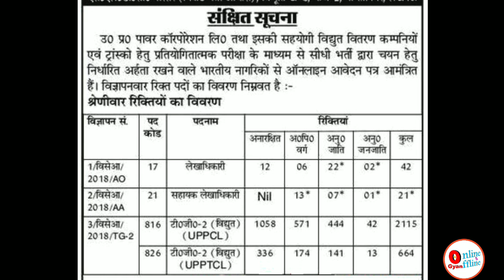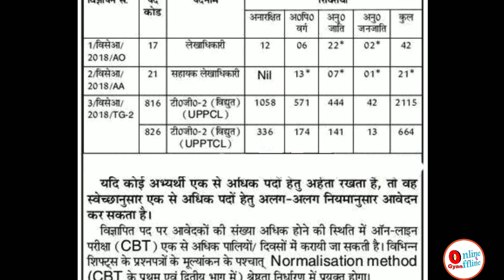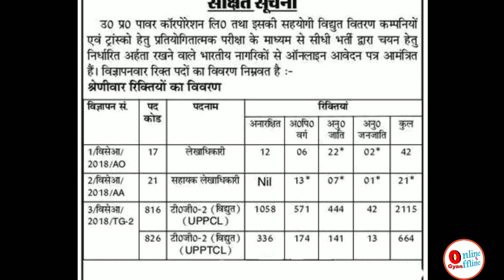विद्युत सेवा आयोग उत्तर प्रदेश नौकरी || Age 21 To 40 || All India Apply || 10th Eclectrical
विद्युत सेवा आयोग उत्तर प्रदेश नौकरी.